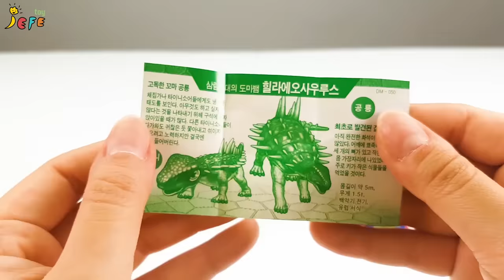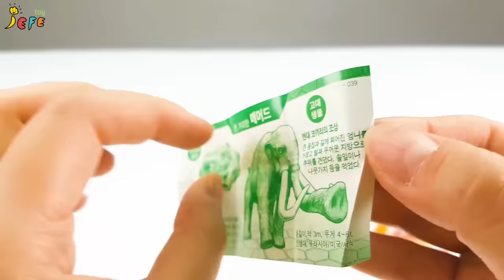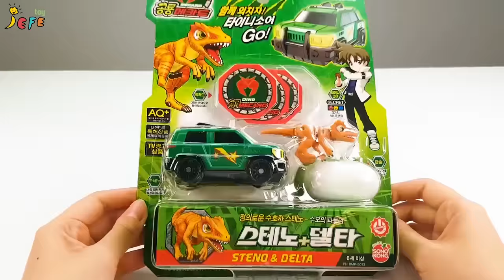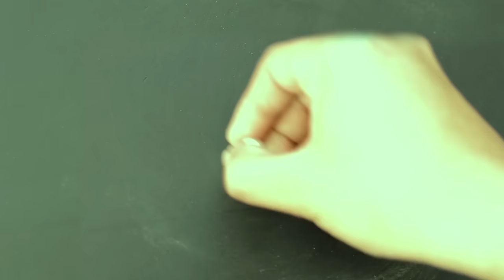공룡 블럭다리 Dinosaurs fight on the color block bridge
★ Subs & Good & Pretty Comment & Share는 JefeToy를 행복하게 만듭니다 ♥